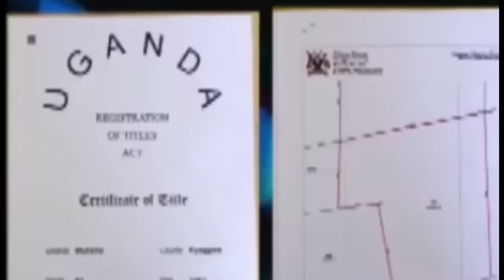Omulambo gwomwana nagulabako Sobbi ayabiza omugaga eyasadaaka omwana enansana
nze gwebali bawade omulimu gwokukweka omulambo wabula nentegeezako police#sobi#omugaga#Eria#nansana @kimbowaupdates4949 @wololotv @CelebrityNewsCn @xmedia6 @Executive_Media @theinsider256 @mukigatv @cavtonmusicug @ntvuganda @saltmediauganda